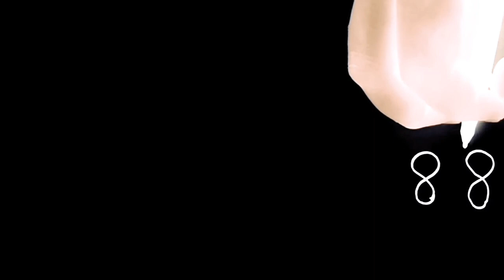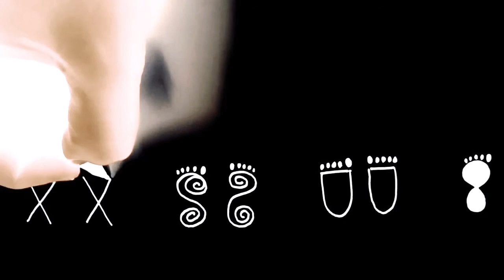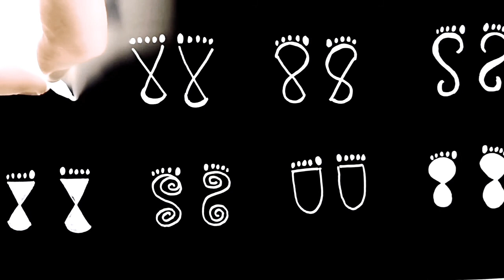How to draw krishnar footprints/krishnar patham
krishnar footprints/how to draw krishnar footprints/krishnar patham